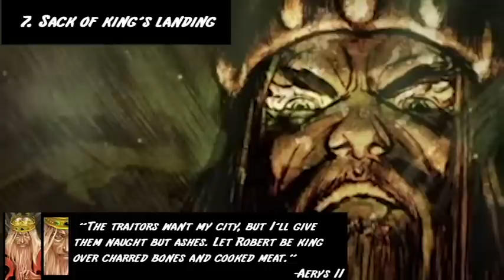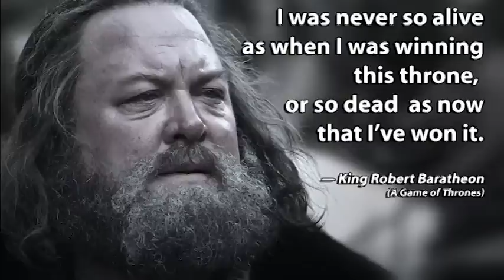Aerys II The Mad King: Part 4 Robert's Rebellion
Let's talk about Robert's Rebellion!